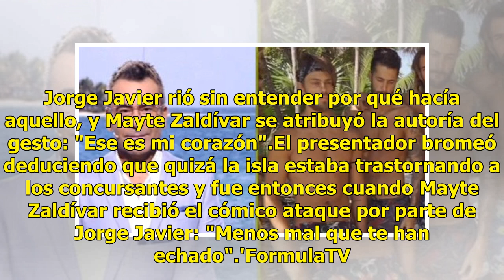El corte de Jorge Javier a Sergio Carvajal en 'Supervivientes': 'A ver a quién le suenas dentro de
El corte de Jorge Javier a Sergio Carvajal en 'Supervivientes': 'A ver a quién le suenas dentro de 5 años'